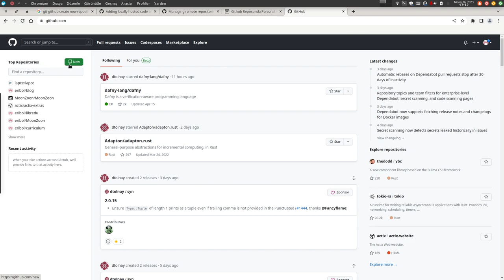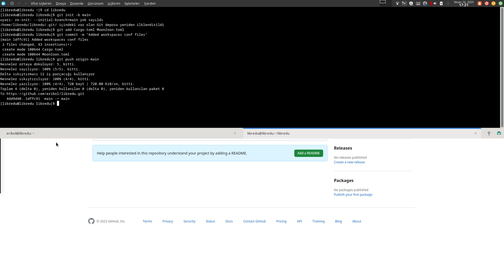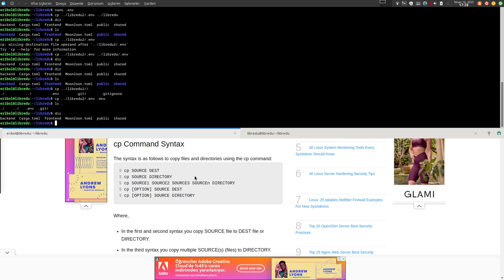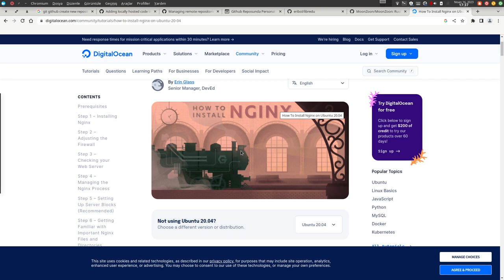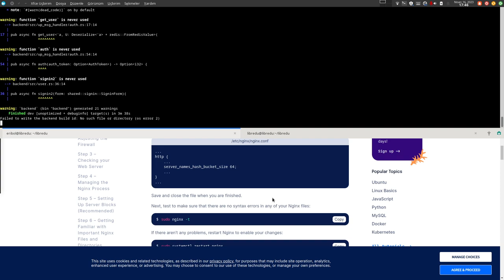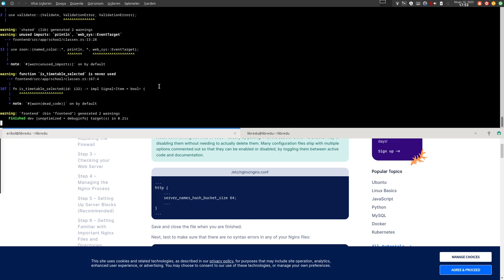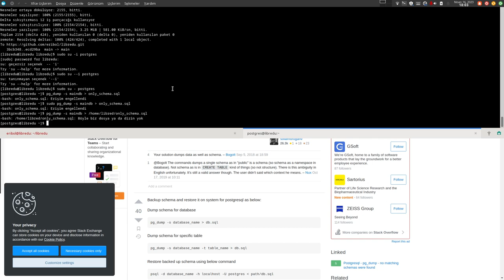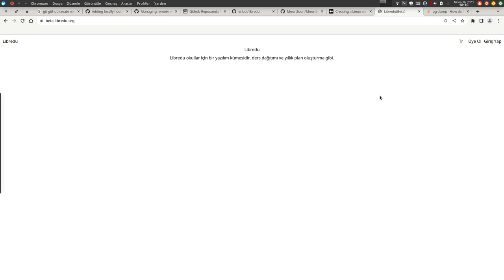Rust ile Fullstack Webassembly Yazıyoruz - Sunucu Ayarlamaları